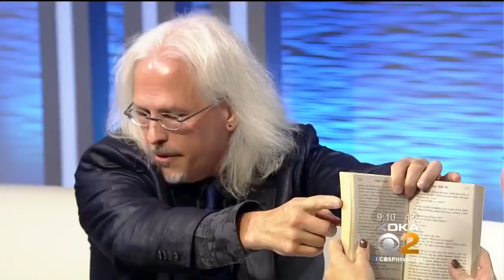Steve Haberman Blows Minds On PTL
Mentalist and mind reader Steve Haberman stops by to perform some tricks and to talk about his “Mind Warp” show!